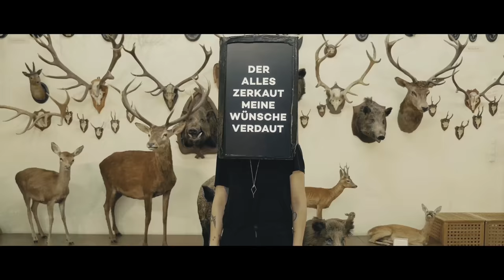Mine - Essig auf Zucker (official music video)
Video: Woodfilm und Mine
Musik und Text: Mine
Produktion: Marcus Wuest, Dennis Kopacz und Mine
Regie: Karl Krings
Kamera: Norman Kriese
Licht: Norman Kriese & Stefan Czech
Drehbuch&Produktion: Mine
Maske: Veronika Siniak & Anna-Lena Braunbarth
Szenenbild: Julia Ehmke
Maske: Melle Munz (Zur Anprobe)
2D/3D: Andreas Tröger&Orkan Benli&Amy Kempel&Maurice Treffler
Drehbuch&Produktion: Mine
Produktionshelfer: Leandra Preissler & Alina
Partner: Dedolight, Dedo Weigert GmbH, Pillefilm

Darsteller:
Gitarrist: Martin Haller
Drummer: Sebastian Kraus
Tätowierer: Horst Trippel
Bodybuilder: Alex Bontos & Michel Neeb
Fechter: Matthias Käppele
Holzfäller: Marius Willsch
Tier: Louisa Gottwald
Graue Frau: Andrea Hartmann
Frau als Mann: Larissa Braun
Fahnenmann: Felix Ehlert
Sportler: Jan Rehorn
Musterfrau: Uta Ebel
Taube: Florian Fenner
Hund: Barney
Fisch: Konrad